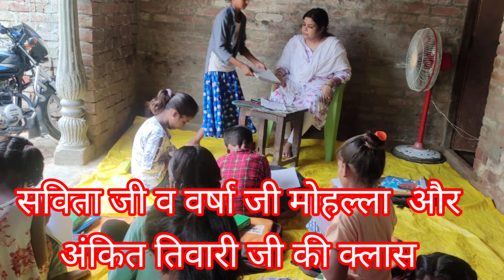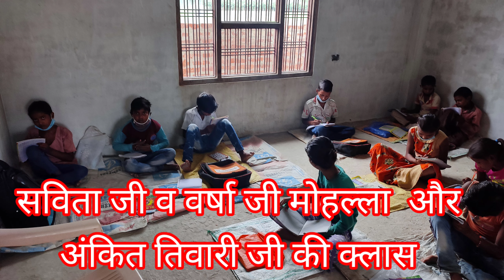मोहल्ला क्लास पांचवा दिन